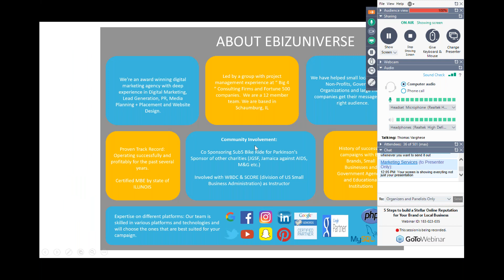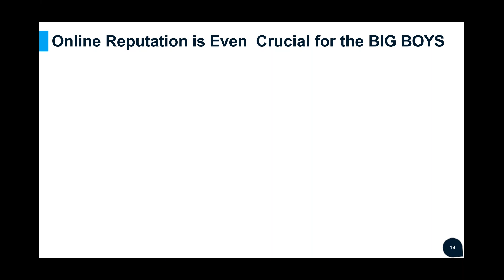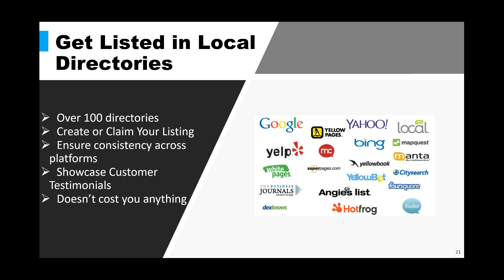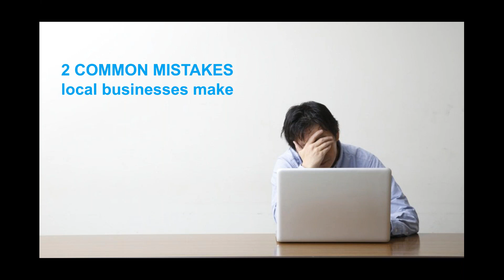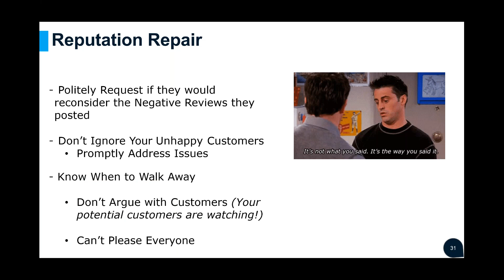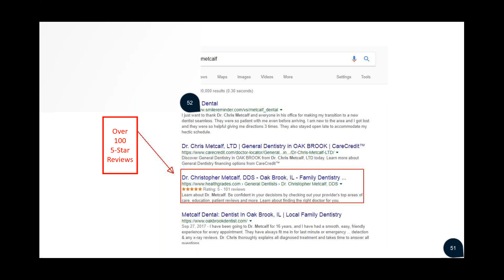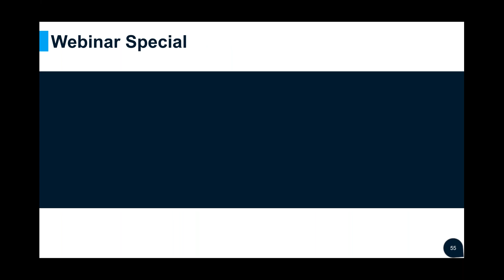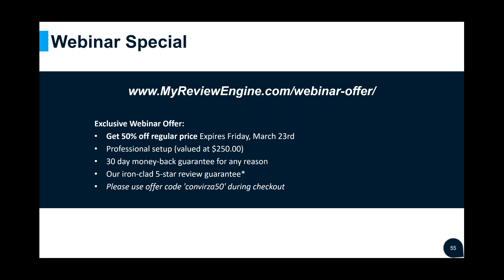5 Steps to build a Stellar Online Reputation for Your Brand or Local Business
"An understanding of what online reputation is and why it matters
Understanding your audience and how to build a reputable and profitable brand.
Tips on how to build a Stellar Online Reputation
Online Reputation - Devastating mistakes to avoid.
Specific tactics for improving the reputation of local businesses
2 Common mistakes that most local businesses make, yet can be easily avoided.
What to do when your online reputation is attacked
How to come back strong after a reputation attack, defuse negative search results and cleaning up the mess.
I have been Yelped! How to fix it.
Case Studies of Online Reputation Repair
Optimizing social media profiles and use it for your reputation
Building a brand that is trusted and admired for years to come.